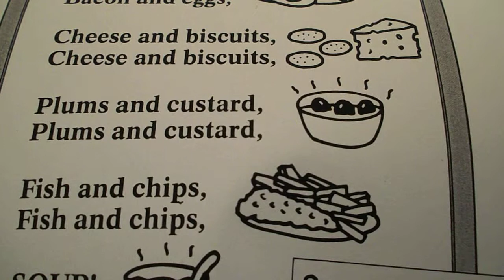Jazz Chants 2